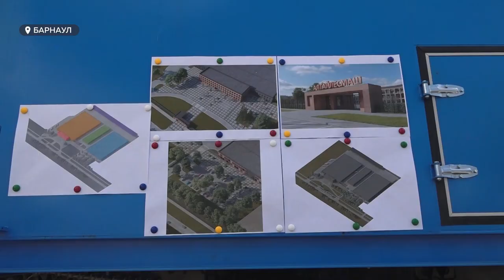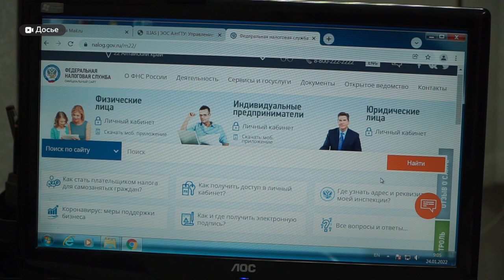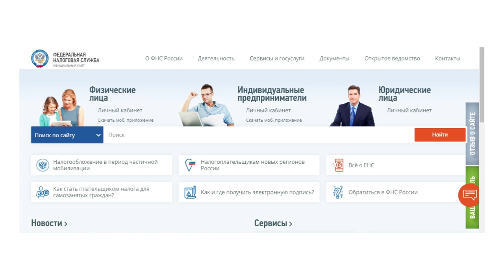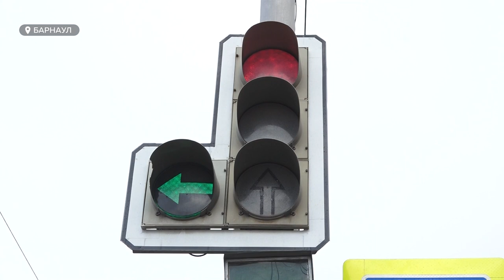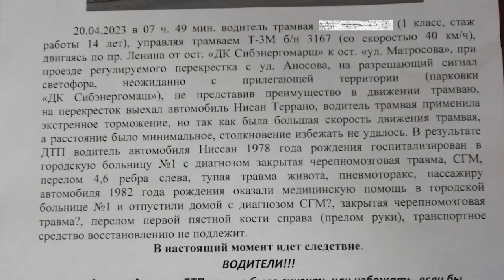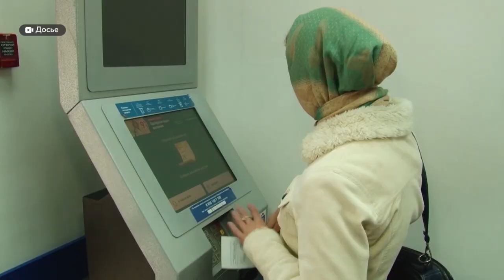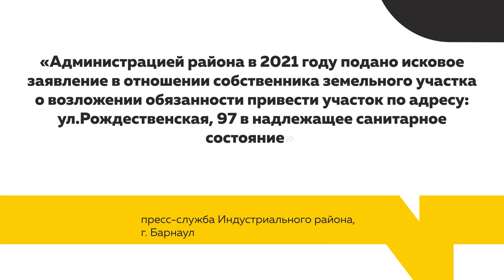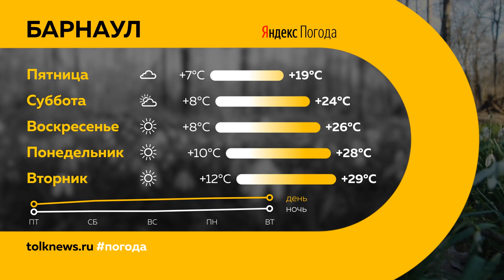"День с Толком". 04.05.2023.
Смотрите в выпуске:

00:00 Анонс
00:48 Отключение отопления
01:27 Губернатор посетил барнаульский завод по производству уникальной техники
04:27 Повышенный налоговый вычет за лечение
06:37 Семья из Барнаула ищет очевидцев ДТП с трамваем
09:55 Мошенники активизировались
11:00 Барнаульцы жалуются на "хроническую" свалку возле дома
13:22 Подготовка городского пляжа к купальному сезону
13:51 Масштабные учения по поиску людей
15:23 В Алтайском крае реализуют всероссийский проект "Футбол в школе"
18:03 Студия театра танца им. Розы Фибер одержала победу в международных конкурсах
20:27 Погода